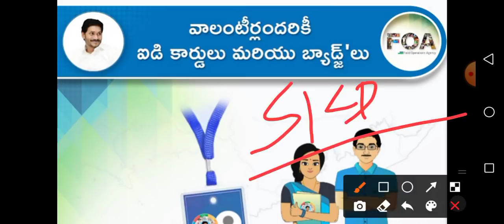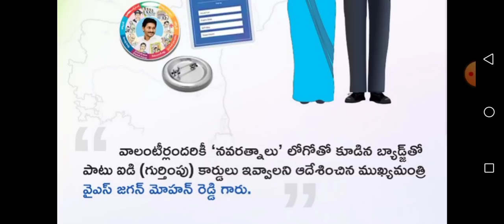వాలంటీర్లకు శుభవార్త! రాష్ట్ర వ్యాప్తంగా వాలంటీర్లకు "బ్యాడ్జ్ లు" ఇస్తాం: సిఎం/ Volunteer Updates